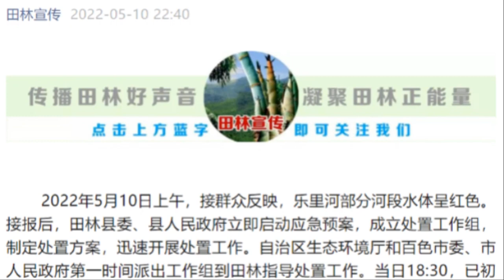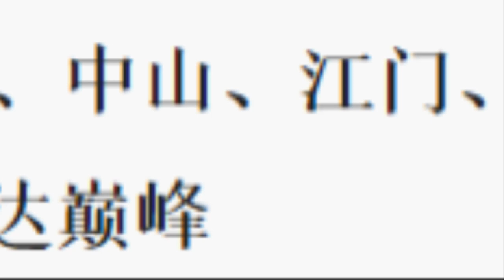[속보]일본 후지산 대폭발징후 가나가와, 시즈오카 폭우경보 홍수주의보! 중국 강이 붉어지고 광동성 폭우 복건성,절강성 핏빛 붉은 하늘 기이한 구름 출현,싼샤댐,바이허탄댐 붕괴위기!